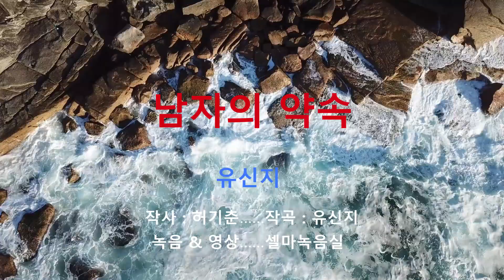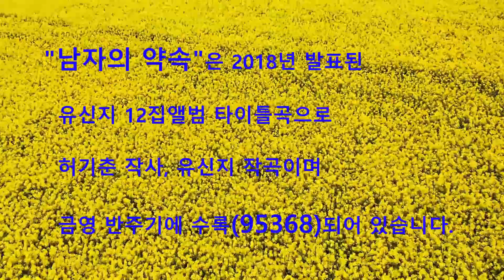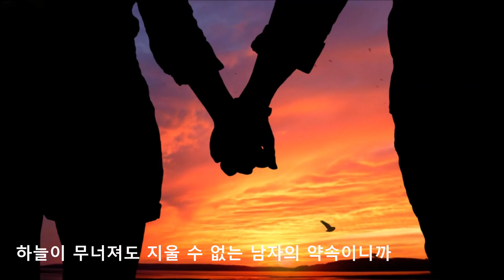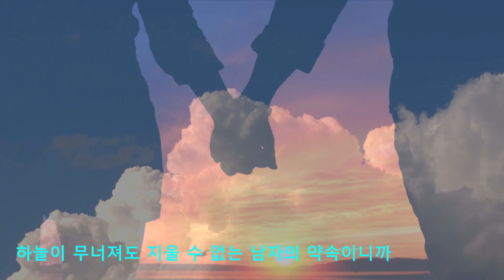남자의 약속 - 유신지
2018년도에  발매한 유신지 12집 앨범 타이틀곡으로
허기춘 작사,  유신지 작곡,  유신지 노래
2023년 3월 현재 금영반주기에 수록(95368) 되어있음